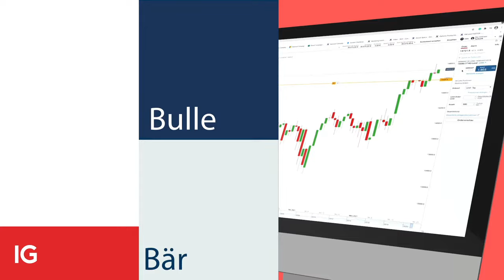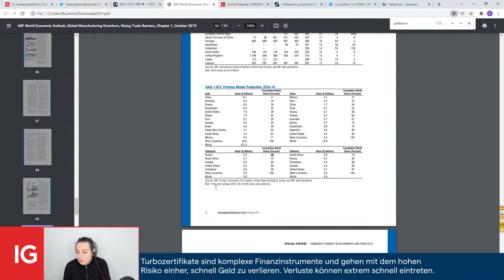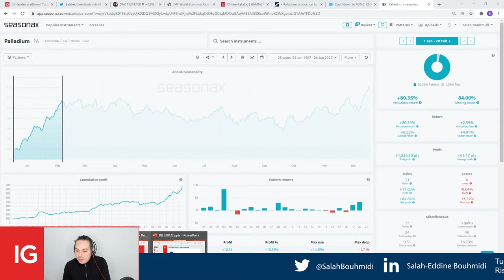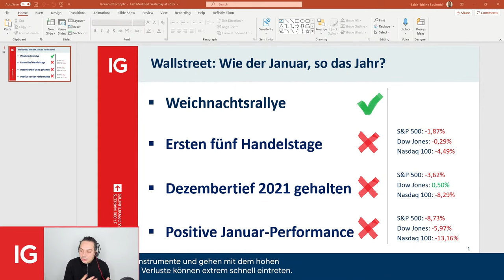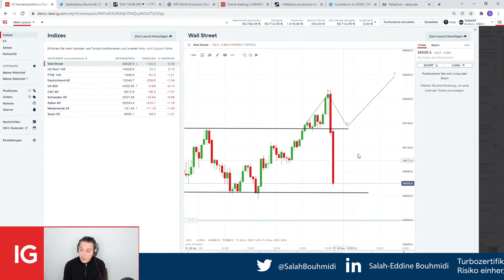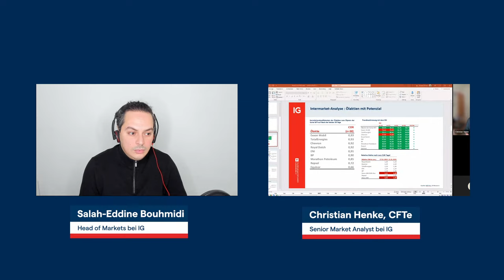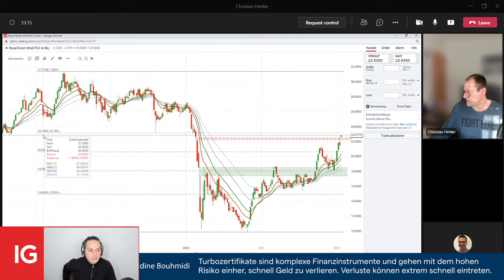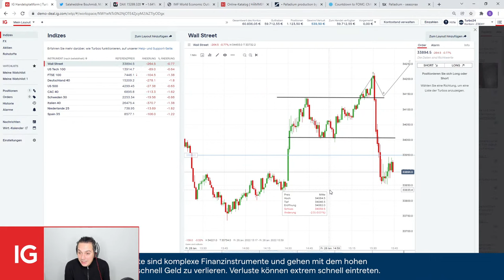Januar-Barometer deutet auf ein schwaches Jahr für Aktien - Öl & Banktitel könnten die Gewinner sein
Wie der Januar, so das Aktienjahr? - Der Januar 2022 sieht schwach aus und könnte ein Warnsignal für das Gesamtjahr sein. In diesem Livestream besprechen wir die aktuelle Lage und stellen potentielle Gewinner und Verlierer vor. Kommt die Zinswende und damit verbundene Rotation an den Aktienmärkten?

Börsentäglich vereinen wir Theorie und Praxis. Erarbeiten Sie live mit unseren Experten interessante Tradingideen. Lernen Sie gleichzeitig, wie interessante Tradingsetups erstellt werden und mit welchen Tradingansätzen unsere Experten arbeiten.

-Intro 0:00
-Warnsignal: Dezembertief 00:54
-Daytrading mit Bouhmidi-Bänder im DAX 03:00
-Palladium im Aufwärtstrend 03:50
-Rotation am Aktienmarkt? 05:30
-Wie der Januar so das Jahr? 09:40
- Wall Street Eröffnung 16:00
- Ölaktien mit Potenzial 19:00
- Aktienanalyse: BP, Total, ENI 23:38